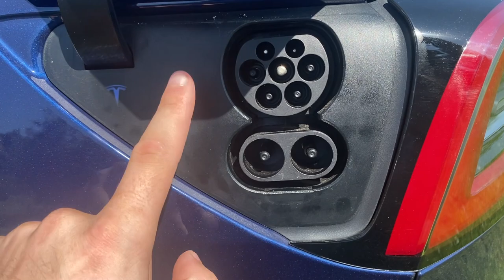Tesla Model 3 LA prise Type2 / Combo CCS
Dans cette vidéo explication rapide de la prise Type2 / Combo CCS

Site Web pour tous ce qui conserne la Tesla